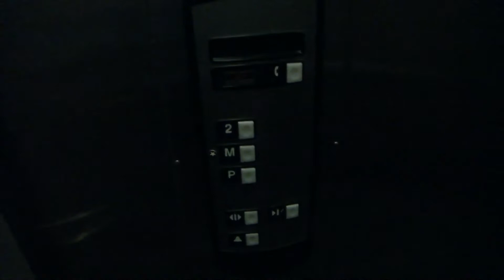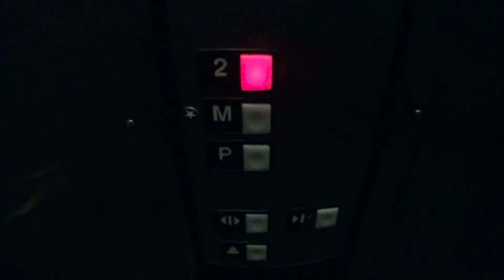Schindler 330A Hydraulic Elevator B @ Copperstone Resort - Dead Man's Flats, AB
Filmed on July 17, 2018:

At the time I filmed this, I didn't know there were other elevators in this resort, so this is the only video you'll see in Dead Man's Flats. Dead Man's Flats is a little hamlet that isn't far from Canmore, as it's slightly east of there.